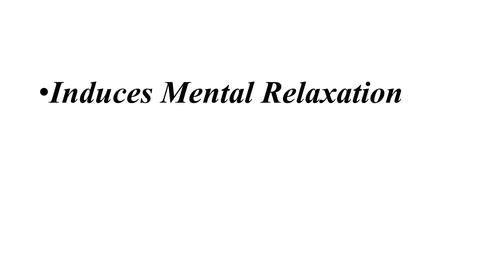Massage Expert|Deep Tissue Massage|Couples Massage| Stockton CA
Massages, Health and Wellness Stockton CA

The Space is For Sale or Rent!  Own this video!

The Revolution begins with Health. Come relax, enjoy and
rejuvenate your body, mind and spirit.

37.9577° N, 121.2908° W